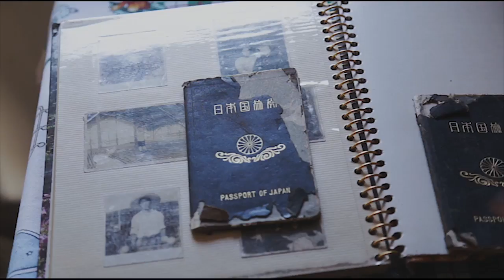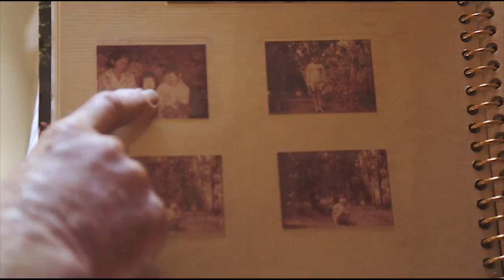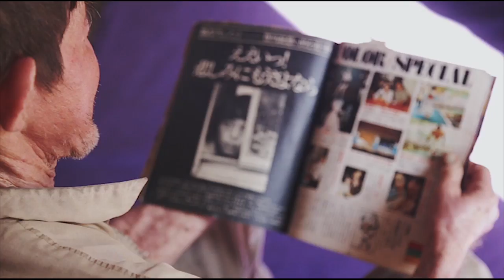Calebes reformam casa de japônes sobrevivente da bomba em Nagasaki | Revista NT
Em agosto de 1945, durante a segunda guerra mundial, houve a explosão de bomba nuclear na cidade de Nagasaki, no Japão. Em consequência dessa tragédia, muitas famílias tiveram que abandonar o país pra sobreviver e algumas delas vieram para o Brasil. Um grupo de jovens do Maranhão conseguiu transformar a vida  de um japonês que ainda possui marcas dessa tragédia.